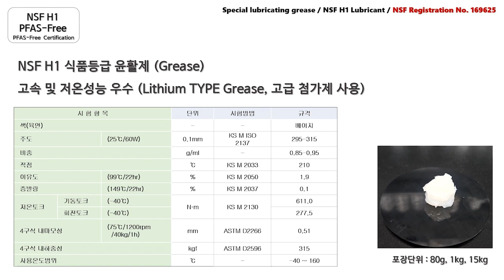『NSF H1 Grade』 식품용 리튬 그리스 소개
NSF H1 GRADE : 식품과의 우발적 접촉에도 인체무해
제품의 안전과 품질에 관한 국제적 공인

NSF 인증 식품용 리튬그리스 개발 및 등록 / 제품 소개